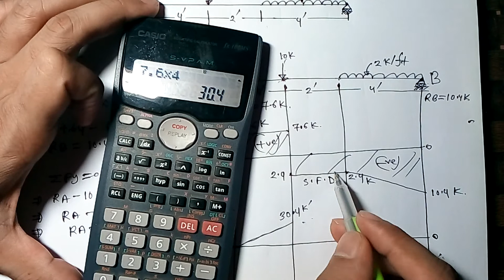SFD & BMD math solution-9(শিয়ার ফোর্স এবং বেন্ডিং মোমেন্ট ডায়াগ্রাম অংকের সমাধান-9)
For any help, please click on the link below (যেকোন সাহায্যের জন্য দয়া করে নিচের লিংকে ক্লিক করুন)
and(এবং )
To get step-by-step numbers in all the chapters, click on the link below and stay active on Facebook page.(সকল অধ্যায়ের স্টেপ বাই স্টেপ অংকগুলো পেতে নিচের লিংকে ক্লিক করে ফেসবুক পেজ এ লাইক দিয়ে এ্যাক্টিব থাকুন)

(শিয়ার ফোর্স এবং বেন্ডিং মোমেন্ট ডায়াগ্রাম অংকের সমাধান-১)

(শিয়ার ফোর্স এবং বেন্ডিং মোমেন্ট ডায়াগ্রাম অংকের সমাধান-2)

(শিয়ার ফোর্স এবং বেন্ডিং মোমেন্ট ডায়াগ্রাম অংকের সমাধান-3)

(শিয়ার ফোর্স এবং বেন্ডিং মোমেন্ট ডায়াগ্রাম অংকের সমাধান-4)

(শিয়ার ফোর্স এবং বেন্ডিং মোমেন্ট ডায়াগ্রাম অংকের সমাধান-5)

(শিয়ার ফোর্স এবং বেন্ডিং মোমেন্ট ডায়াগ্রাম অংকের সমাধান-6)

(শিয়ার ফোর্স এবং বেন্ডিং মোমেন্ট ডায়াগ্রাম অংকের সমাধান-7)

(শিয়ার ফোর্স এবং বেন্ডিং মোমেন্ট ডায়াগ্রাম অংকের সমাধান-8)

(শিয়ার ফোর্স এবং বেন্ডিং মোমেন্ট ডায়াগ্রাম অংকের সমাধান-9)

(শিয়ার ফোর্স এবং বেন্ডিং মোমেন্ট ডায়াগ্রাম অংকের সমাধান-10)

Civil engineering is one of the issues of engineering. And to study this theory, more and more math has to be done. Math is the basis of this topic. To read this topic, especially in Math, you must have good knowledge because when you design a building, many accounts have to be settled and these estimates have to be done using any formula.
You will also have to math for job when you are finished after studying. It is seen that .. Each test has about 70/80% math, so it is necessary to practice math. Because you are facing Math in all the fields .. so there is no exception to Math. It is seen in more area that ... only after passing the SSC (SSC), everyone is reading in the Diploma in Civil Engineering. Because they all think that ... if you are interested in civil engineering, you can definitely do a job. But in the more shared areas ... all four years have passed, and the wounds go to the test. I see some figures that all these figures do not matter to me, but they are finally seen .. they make those figures wrong Because they are not basically clear. By thinking of all these things, I gave all the Maths on my YouTube channel for the convenience of everyone and tried my best to convince them very well. No other person is wrong, so I can also be wrong.
If there is any mistake, please let me know and will look at the forgiveness Thank you

ইঞ্জিনিয়ারিং এর অন্যতম বিষয় গুলোর মধ্যে সিভিল ইঞ্জিনিয়ারিং একটি বিষয়। আর এই বিষয়টিতে যেমনি থিওরি পড়তে হয় আবার তার চেয়ে বেশি ম্যাথ করতে হয়। ম্যাথই এই বিষয়ের মুল ভিত্তি। এই বিষয় নিয়ে পড়তে হলে বিশেষ করে ম্যাথে ভাল জ্ঞান থাকতে হবে কারন আপনি যখন কোন বিল্ডিং এর ডিজাইন করবেন তখন অনেক হিসাব-নিকাশ করতে হয় আর এই হিসেবগুলো কোন না কোন ফর্মুলা ব্যবহার করেই করতে হয়। তাছারা আপনি যখন পড়াশুনা শেষ করে বের হবেন তখনও জবের জন্য ম্যাথ করতে হবে। দেখা যায় যে.. প্রতিটি পরীক্ষায় প্রায় ৭০/৮০ % ম্যাথ থাকে, এই জন্য ম্যাথ অনুশীলন করা আবশ্যক। যেহেতু সকল ক্ষেতেই আপনাকে ম্যাথের সম্মুখীন হতে হচ্ছে.. এই জন্য ম্যাথের কোন ব্যতিক্রম নেই। বেশি ভাগ ক্ষেতেই দেখা যায় যে. এস.এস.সি(s.s c) পাশ করাই পরই সবাই ডিপ্লোমা ইন সিভিল ইঞ্জিনিয়ারিং- এ পড়ছে। কারন তারা সবাই ভাবে যে...সিভিল ইঞ্জিনিয়ারিং বিষয় নিয়ে পড়লে অবশ্যই কোন একটা চাকুরি করতে পারবে। কিন্তু বেশি ভাগ ক্ষেতে দেখা যায়...সবাই ৪ বছর মেয়াদি পড়া শেষ করে এসে যখম পরীক্ষার হলে যায় তখন কিছু অংক দেখে ভাবে যে..এই সব অংক আমার কাছে কোন ব্যাপারই না, কিন্তু অবশেষে দেখা যায়.. তারা ঐ অংক গুলো ভুল করে আসে কারন তাদের বেসিক ক্লিয়ার না। এই সব কিছু চিন্তা করে আমি সবার সুবিধার জন্য সিভিল ইঞ্জিনিয়ারিং বিষয়ের সব ম্যাথ আমার ইউটিউব চ্যানেলে দিলাম এবং যথাসাধ্য চেষ্টা করেছি অনেক ভাল করে বুঝিয়ে দেওয়ার জন্য। আর কোন মানুষই ভুলের উর্দ্ধে নয় সুতরাং আমারও ভুল হতেই পারে। যদি কোন ভুল হয় তাহলে দয়া করে আমাকে জানেবেন এবং ক্ষমার দৃষ্টিতে দেখবেন।. ধন্যবাদ)